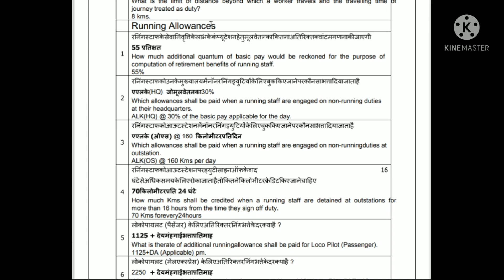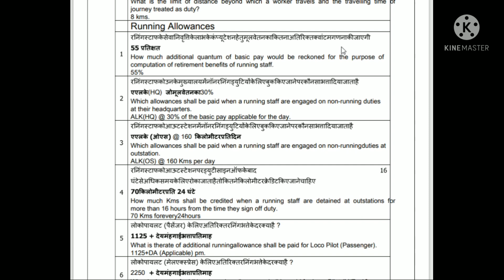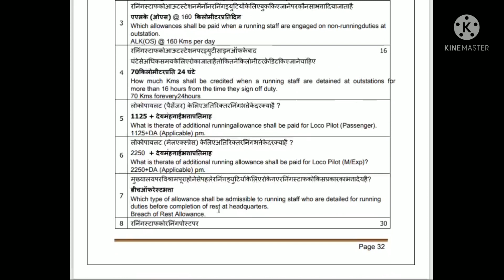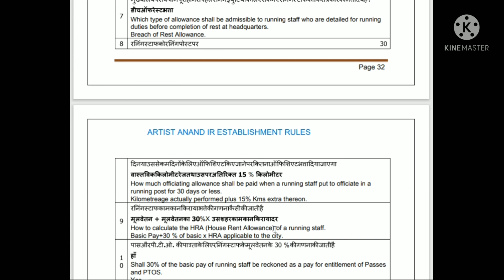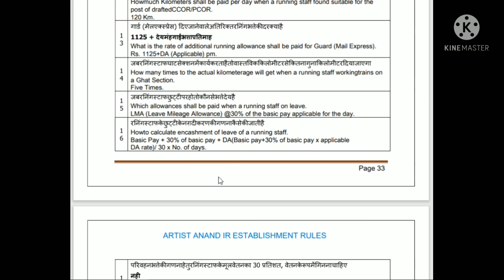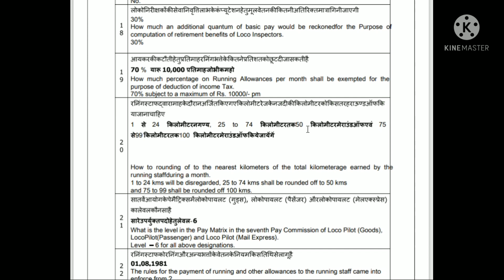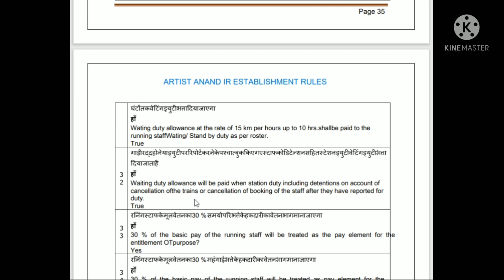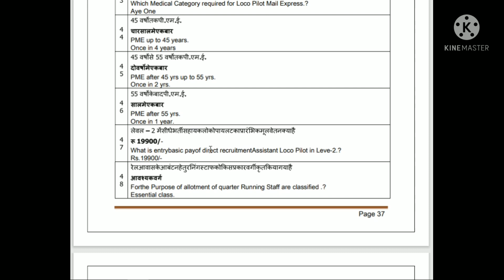Indian Railways Establishment Rules@Running Allowances Objective Questions for#gdce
Indian Railways Establishment Rules for AMM ACM AME AEE JE AEN S&WI and other Group B Exams gdce ldce objectivequestions mcq #